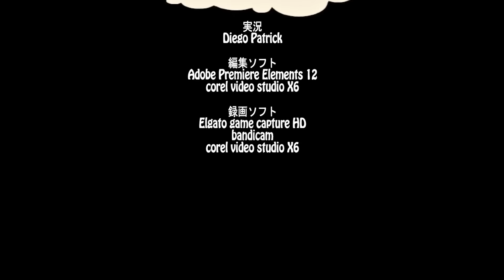＃１１【マインクラフト】メガウォールズをプレイ(Golem)Faceoff^^！！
★面白かったら高評価おねがいします♪

★【目標高評価】⇒２０

★IP:mc.hypixel.net

★今回は＃１１【マインクラフト】メガウォールズをプレイFaceoff^^！！をやりました。

★録画ソフト
Elgato game capture HD
Bandicam
★編集ソフト